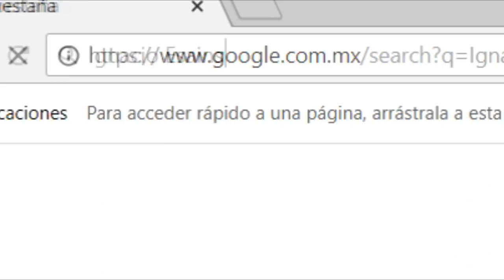COSAS QUE PASAN EN LAS REDES SOCIALES! | Axel Aldave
¡Hola!, Para los que no me conocen yo soy Axel y si te caigo bien o te caí bien en todo lo que duro este vídeo, dame una oportunidad y suscribete a este hermoso canal, esta es una de mis metas y espero que todos ustedes me ayuden a cumplirla.
¡Adios Hermano!

Musical.ly: axel_aldave